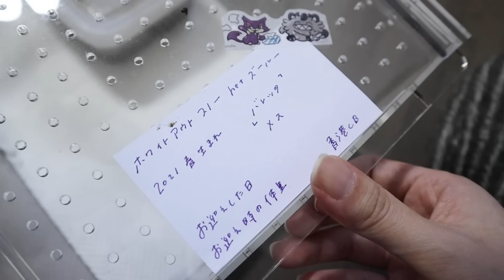爬虫類好きの女子が選ぶおすすめのニシアフを聞いてみた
アニマルタイガのSNS&お仕事、プレゼント送り先情報はこちらから⬇️